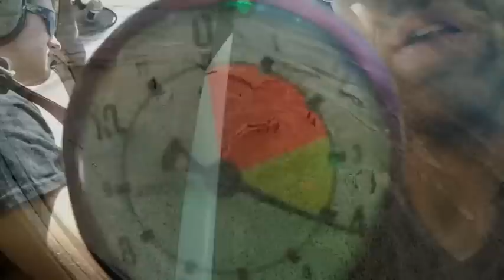Skydive Moab - Ryder's 1st Skydive!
Skydive Moab Tandem Video - Ryder's 1st Skydive!